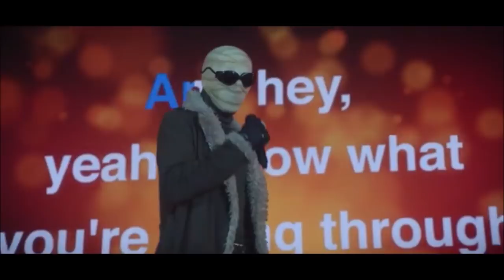Matt Bomer sings People Like Us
Song: People Like Us

Maura Lee Karupt & Negative Man
superhero team up